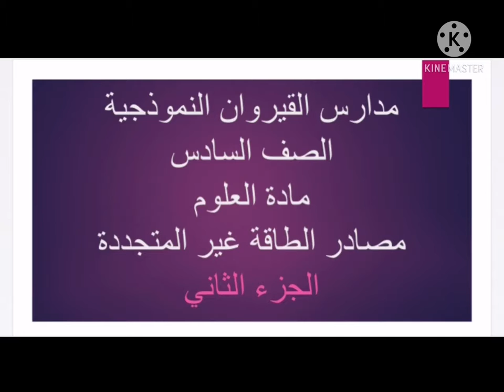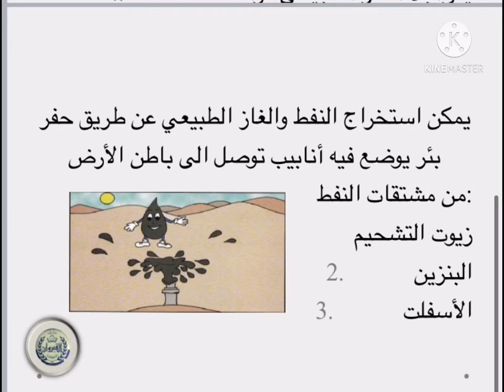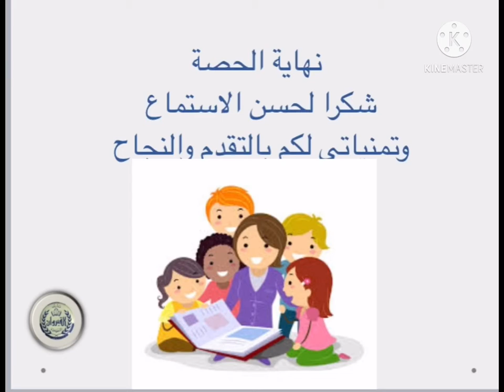علوم الصف السادس درس مصادر الطاقة غير المتجددة (الجزء الثاني)